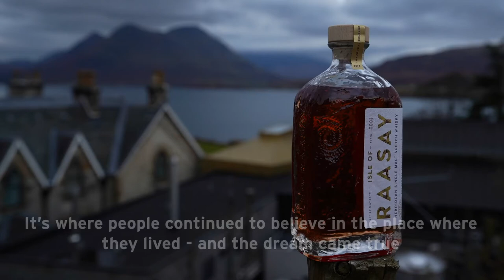An Island Distilled - Isle of Raasay Distillery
'This island is really the encapsulation of the Hebridean experience' - Dave Broom

Established upon centuries of illicit distilling, the Isle of Raasay provides the ingredients for the perfect spirits. This time, we would like to introduce you this magical Hebridean island where our single malt whiskies and gin made, matured and bottled.

Every drop of spirit is distilled, matured and bottled on the island using water from the Raasay Distillery well.